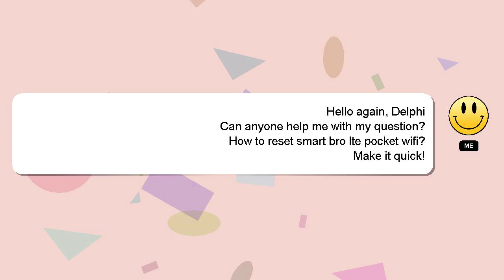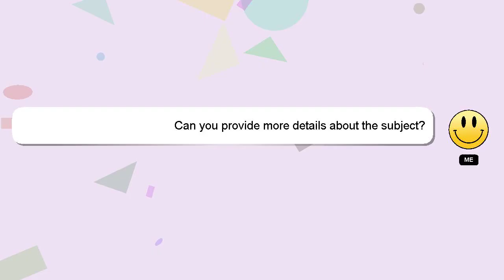How to reset smart bro lte pocket wifi?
A brief presentation of myself, Nice to meet you, I am Delphi. Let me help you with your questions. - How to reset smart bro lte pocket wifi?

Don't hesitate to leave a comment or start a chat if you have a more specific question. Your answer will be recognized and appreciated, and I will 'heart' it to show my appreciation.

*2 What we are experimenting :*